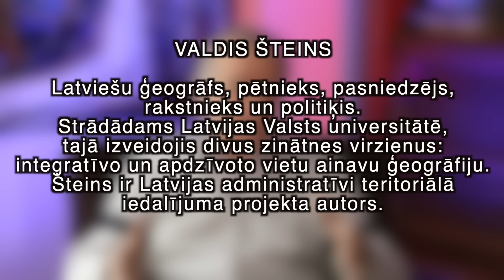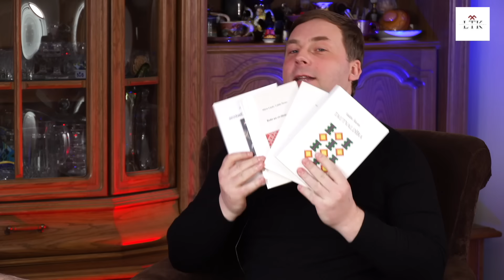"Dzīvās sarunas'' Valdis Šteins. Latvju ģeogrāfs, pasniedzējs, pētnieks un politiķis.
VALDIS ŠTEINS
Latviešu ģeogrāfs, pētnieks, pasniedzējs, rakstnieks un politiķis.
Strādādams Latvijas Valsts universitātē, tajā izveidojis divus zinātnes virzienus: integratīvo un apdzīvoto vietu ainavu ģeogrāfiju. Šteins ir Latvijas administratīvi teritoriālā iedalījuma projekta autors.

"Dzīvās sarunas''
Kaspars Pudniks
Valdis Šteins

Video - Silvestrs Sīlis
Atbalsts raidījumu veidošanai! 👇👇👇

👉 Kaspars Pudniks
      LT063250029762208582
      REVOLT21
      Revolut

👉 Kaspars Pudniks
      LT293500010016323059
      EVIULT2VXXX

• aprakstā - Ziedojums LTK

PATEICAMIES PAR KATRU ZIEDOJUMU!